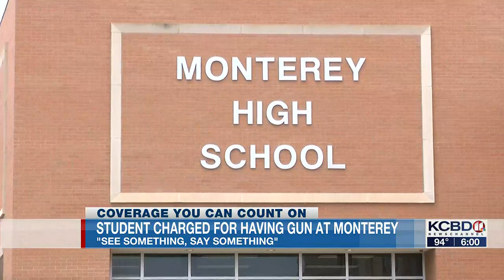Student charged with bringing gun to Monterey High School